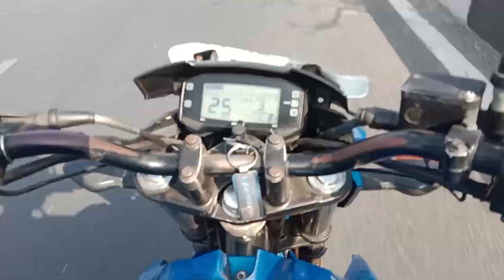Dekho Aaj kya hua subah subah scam